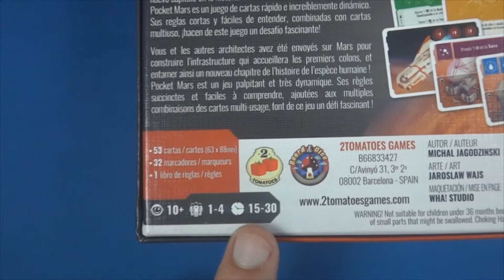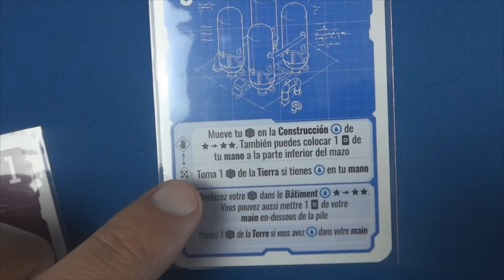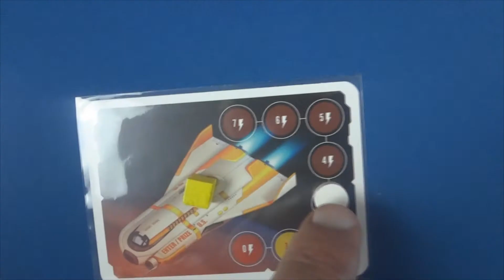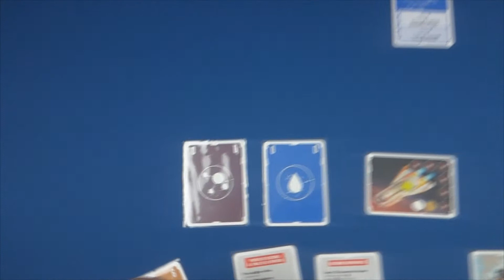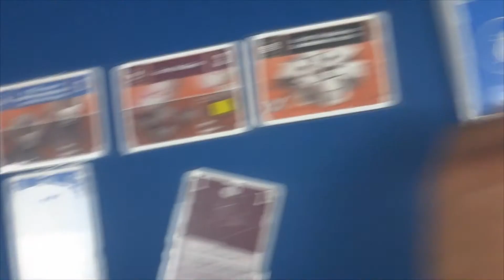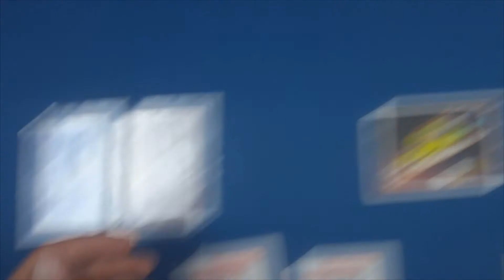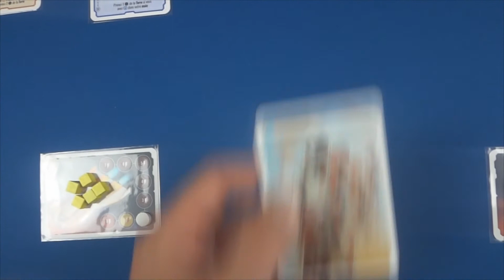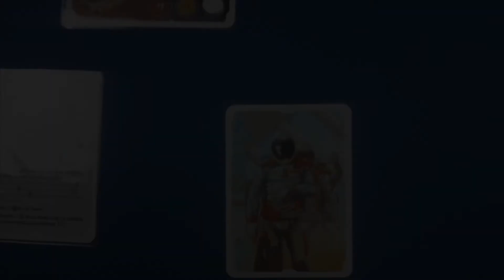Pocket Mars Juego de Mesa Preparación cómo se juega y Reseña Español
El espacio: La última frontera. Y la primera parada en este apasionante viaje será Marte. Te ha sido encargada la tarea de preparar la infraestructura para que los colonos puedan llegar, y sobrevivir en Marte. Pero no eres el único a la que ha sido confiada la misión…

¿Podrás organizar la colonización del planeta Rojo mejor que tus contrincantes?